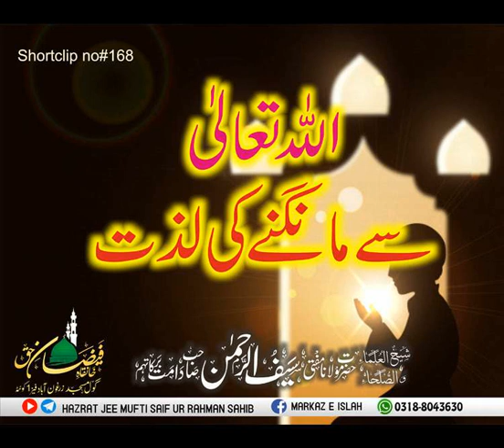اللہ تعالیٰ سے مانگنے کی لذت بھائ مفتی سیف الرحمن صاحب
اللہ تعالیٰ مانگنے کی لذت کا الگ مزہ ہوتا ہے مانگو اللہ تعالیٰ سے مانگو